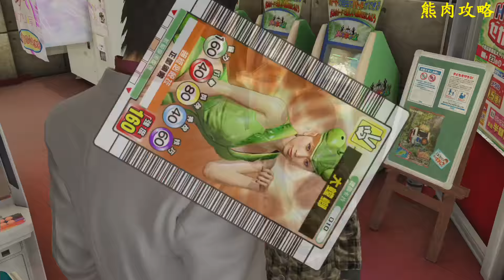PS4 人中之龍 極(Yakuza Kiwami)支線故事74 對決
遊戲進度:完成支線73之後
觸發條件:SEGA俱樂部中道大街店內找博士對話